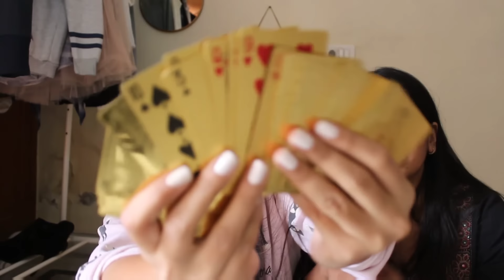Unboxing Greatest Gifts for Readers | Indian Book Subscription Box | The Bookling’s Crate Edition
P.S. We are not getting paid to review this brand. We were kindly sent and we genuinely liked this service, thus us reviewing it!

We are sorry for this long a delay, but we went technology broke! The next video will go live Sunday! Till then Happy Reading!